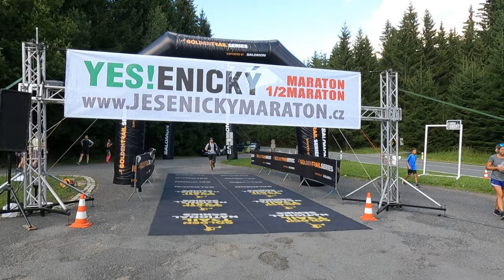Upoutávka: Jesenický maraton 2024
Letos mě pořadatelé závodu Jesenický maraton požádali, abych pro ně vytvořil upoutávku. Asi víte, že se jedná o moji srdcovku, takže jsem se toho rád zhostil. Posuďte sami, nakolik se mi to povedlo 😉